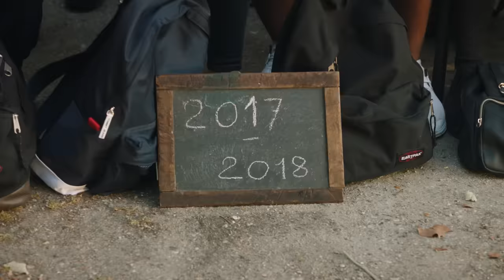Lorenzo ft. Vald - Bizarre (Clip Officiel)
Réalisation : Yro (@Yrooo)
Montage : Géraud Lemaire
Production : HK Corp

Prod : Seezy
Mixage : Nikola "NKF" Feve